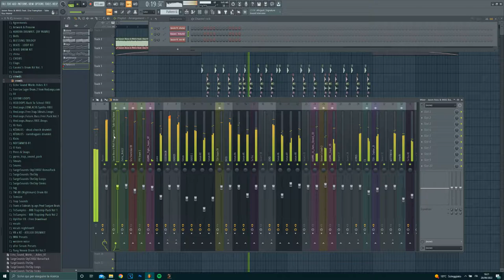Jason Ross & MitiS feat. Dia Frampton - Take You Home (AX remake)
MUCH LOVE :D